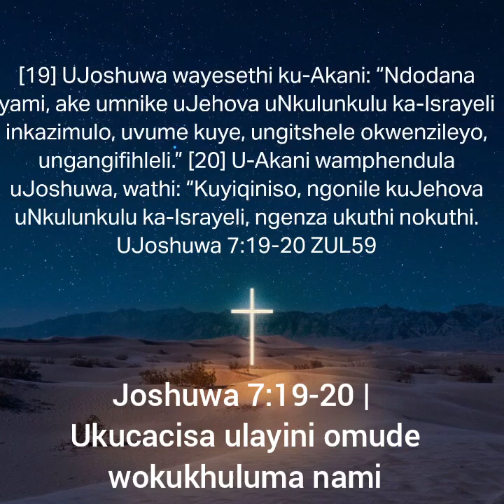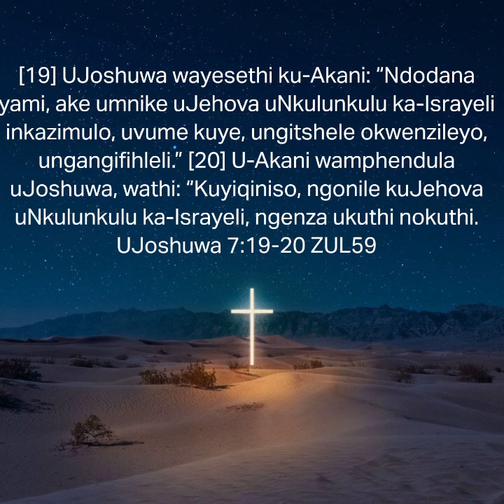Joshuwa 7:19-20 | Ukucacisa ulayini omude wokukhuluma nami